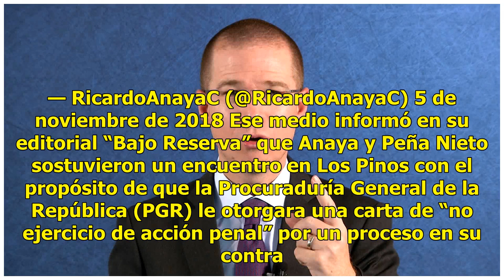Ricardo Anaya niega una reunión con Peña Nieto - El Diario de Yucatán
CIUDAD DE MÉXICO.- Ricardo Anaya, excandidato presidencial, reapareció hoy en las redes sociales, donde no escribía desde el pasado 26 de septiembre, para negar que se haya reunido con el presidente Enrique Peña Nieto. En Twitter, el panista señaló que la “información que hoy publica el periódico ‘E...